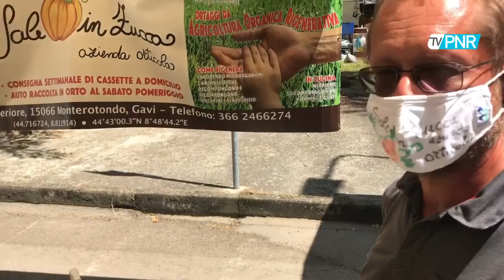IL MERCATO DI NOVI SI SPOSTA IN CASERMA: AMBULANTI CHI SI e CHI NO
Il trasferimento da piazza venti alla caserma dello storico mercato del giovedì di Novi ha creato pareri contrastanti tra cittadini e commercianti. Ma cosa ne pensano gli ambulanti? Chi è favorevole e chi no? Una decisione difficile per il Comune che da decenni ne parlava, ma ci voleva il Covid19 e le norme sul distanziamento sociale della fase 2 perché fosse fatta questa scelta. Il termine della emergenza determinerà forse anche il ritorno alla location storica. Intanto l’amministrazione sta vagliando.